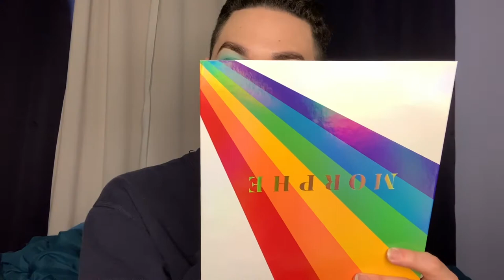First vid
give me ideas on what to do next in the comments.